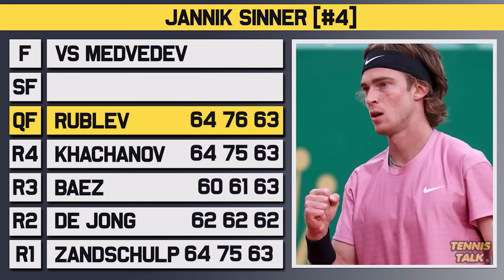Sinner vs Medvedev | Australian Open 2024 Final | Tennis Prediction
Jannik Sinner will take on Daniil Medvedev in the final of the Australian Open for 2024. Medvedev battled past Zverev in 5 sets in the previous round while Sinner has just knocked out Djokovic in the semi final. Who will take the title?

0:00 | Intro
0:07 | Jannik Sinner
0:52 | Daniil Medvedev
1:43 | Head to Head
1:55 | Keys to the Match
2:28 | Prediction